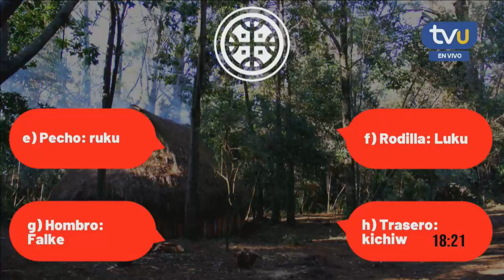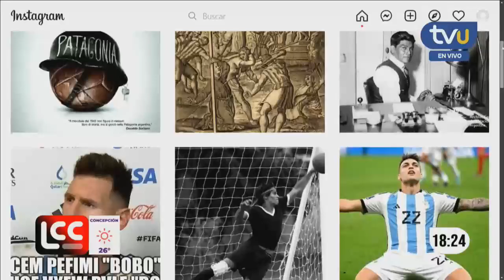¿Copa del mundo 1942? Conoce más sobre el "mundial olvidado" que pretendía parar la 2da Guerra